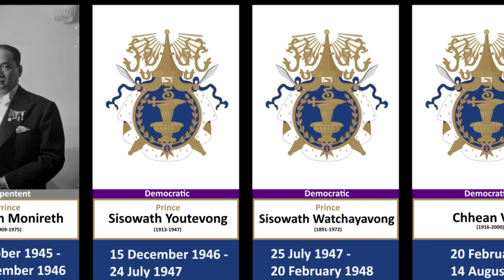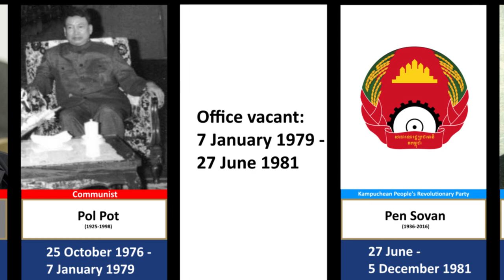Timeline of Prime Ministers of Cambodia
The Prime Minister of Cambodia is the head of Government. This position was established under the French Colonial Administration in 1945 and continued after independence in 1953.

Credits:
Prince Sisowath Monireth
by Navana Vandykwhole-plate film negative, 6 June 1953 NPG x130733